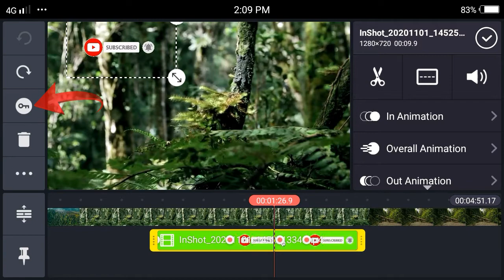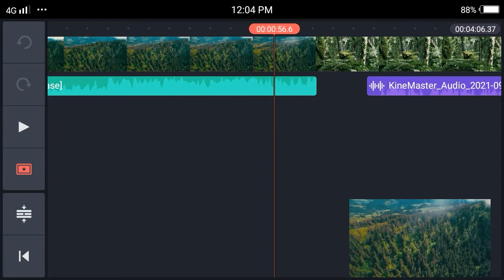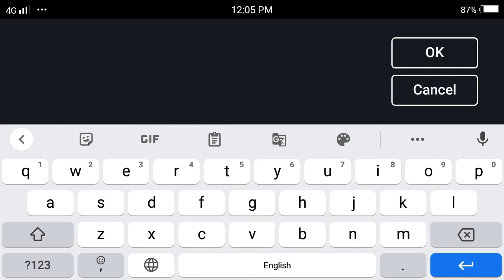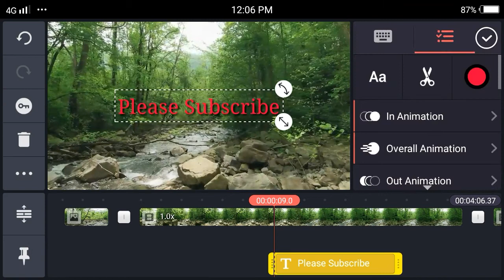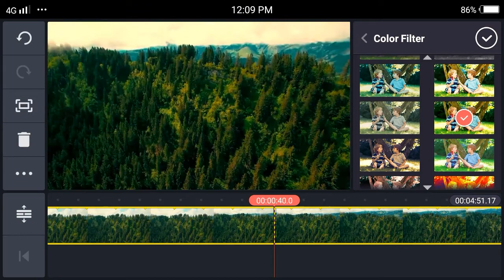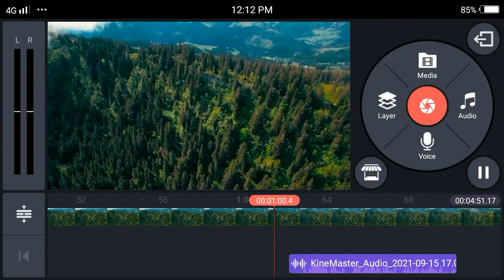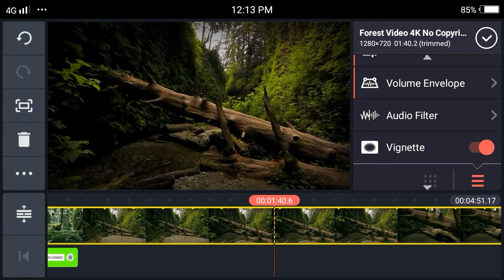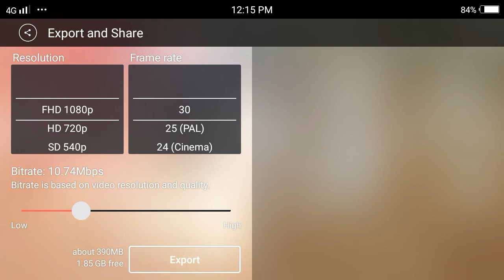KineMaster Video Editing Full Tutorial Part 3|Malayalam| [6K Tech]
KineMaster Video Editing Full Tutorial Part 3..
In Malayalam..
With Easy..